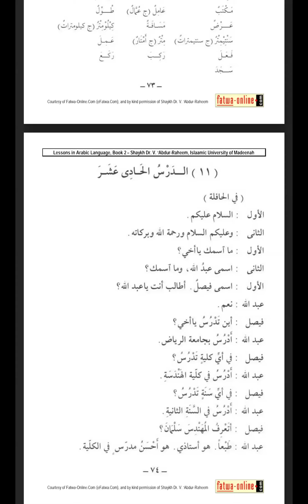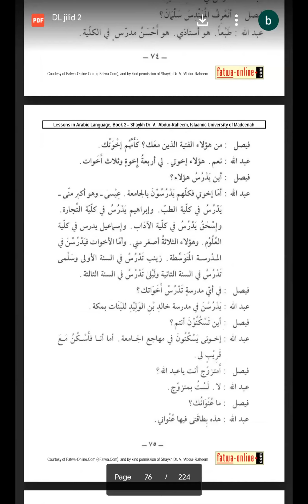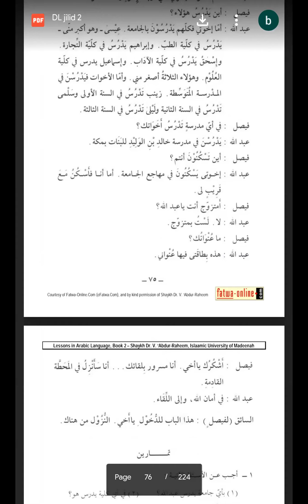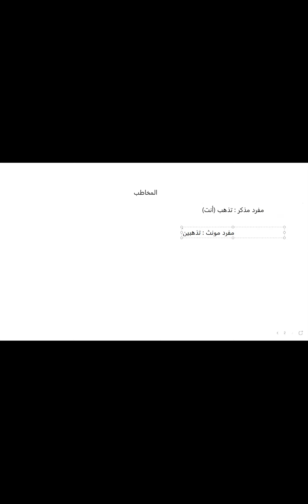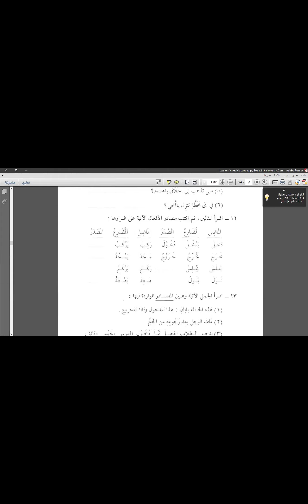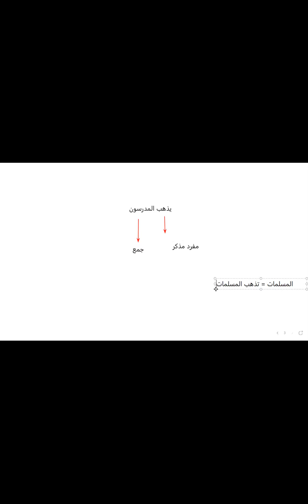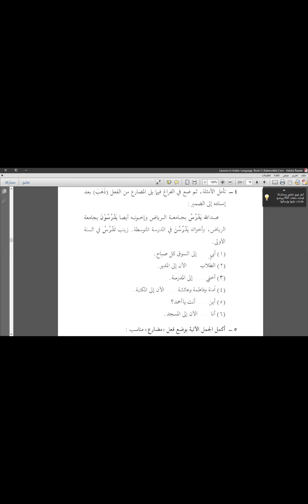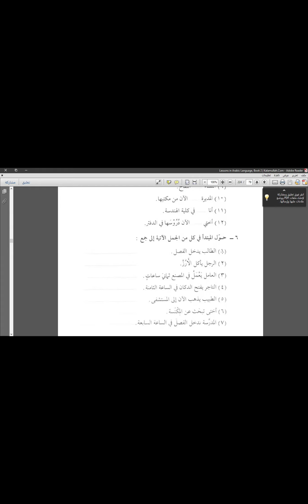Durusul Lughoh Jilid 2 | Pertemuan ke-17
Pembahasan tentang kaidah-kaidah yang ada di pelajaran ke-11 dan latihan-latihan nya